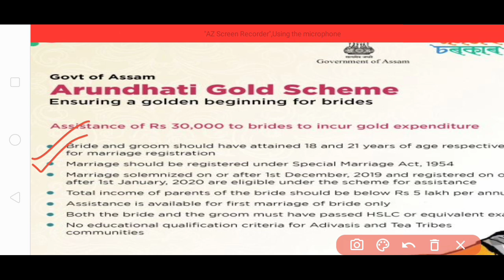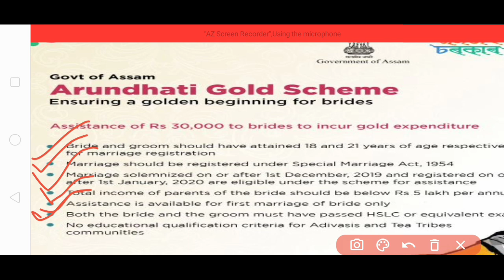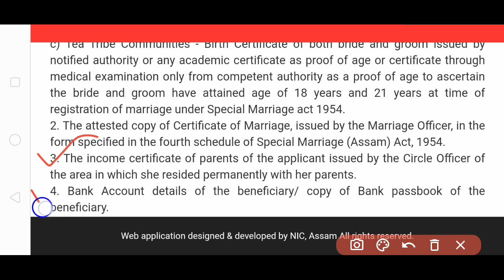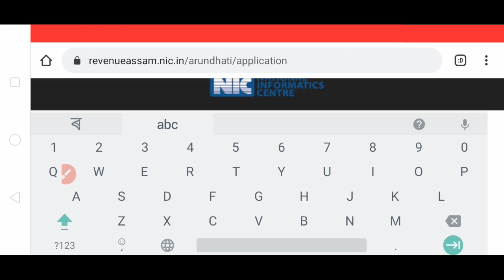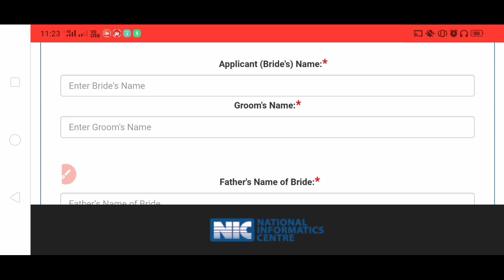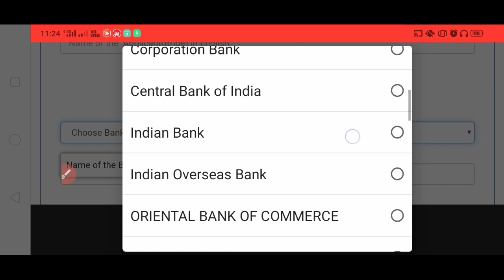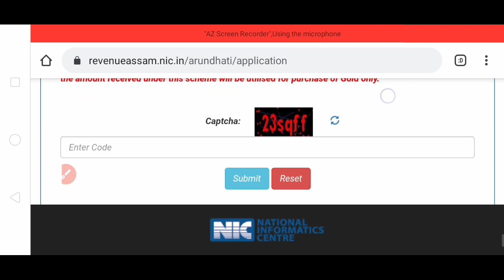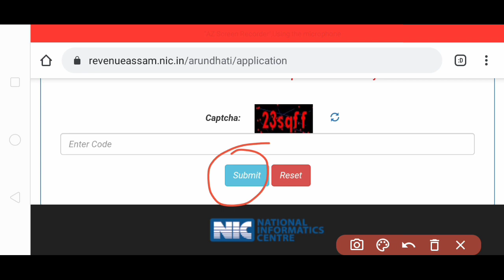Arundhati Gold Scheme Online Apply 2020 || Arundhati gold scheme apply online assam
Our Social Networking Links:-

your quires:-
Arundhati gold scheme of Assam
how to apply for gold scheme  of Assam
arundhati swarm Yojana 2020
বিয়া করালে পাব ৩০০০০ টকা
arundhati swarn Yojana 2020
Assam gold scheme 2020
how to get one tola gold
arundhati scheme of Assam
arundhati swarna Yojana for Assam
অৰুন্ধতী সোণ আচনি অসম 2020
অৰুন্ধতী সোণ আচনি আবেদন 2020
what is arundhati gold scheme
arundhati gold scheme documents needed
arundhati gold scheme documents required
arundhati gold scheme documents for Assam
arundhati gold scheme documents need for online apply
arundhati gold scheme documents required for online application Assam
arundhati gold scheme documents application submit where
what to get arundhati gold scheme 2020
marriage loan assam
marriage scheme loan Assam